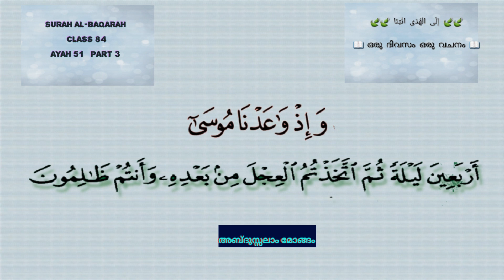Class‌ 84 | Ayah 51| Part 3| Al-Baqarah|ഒരു ദിവസം ഒരു വചനം| إِلَى الْهُدَى ائْتِنَا